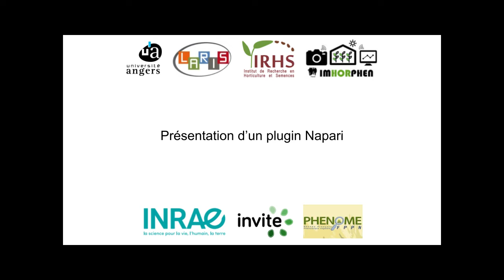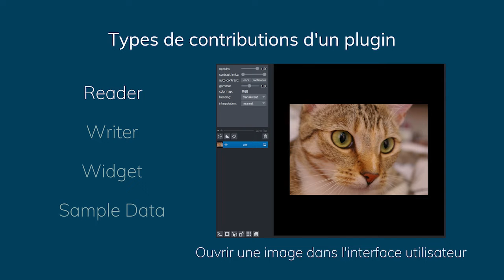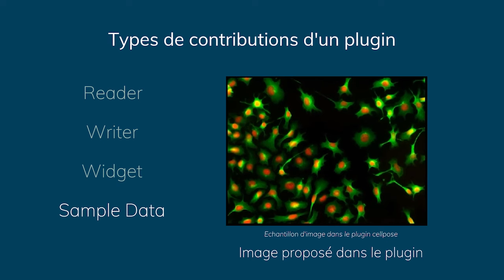Qu'est-ce qu'un plugin NAPARI ?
Par Herearii Metuarea